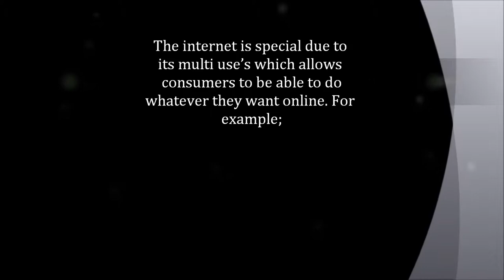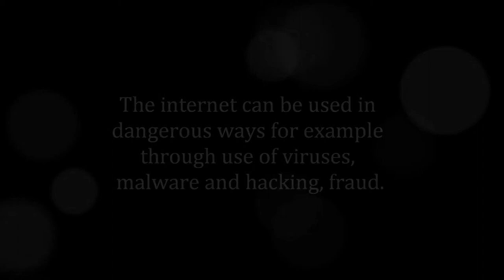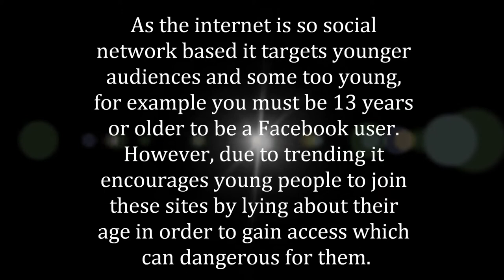greenford high school-media video about the internet